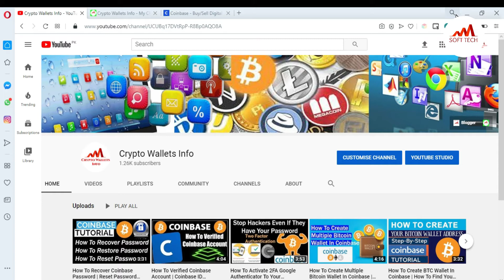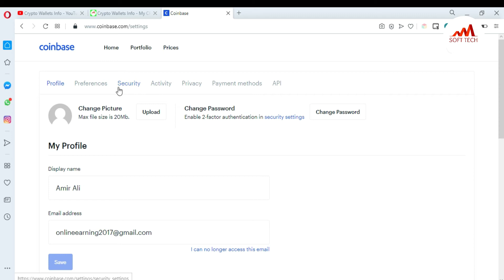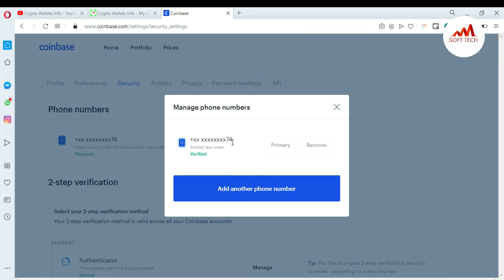How To Add Another Mobile Number Into Coinbase Account | Crypto Wallets Info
How To Add Another Mobile Number Into Conibase Account.Sign in to your account with your username, password, and 2-step verification code from your old number.
Go to your Security Settings page.
Verify your new phone number.
Set your new phone number as the Primary number.
(optional) Delete your old number.

[BITCOIN]  1P9e3aFqVSzFczpTpYQuuWYAuvFcmzjcSo
[LITECOIN]  LViXEZrLQUi1T1eAtPh6vWzDf4QVhJsiqs
[DOGECOIN] D8vkFq5cDjPiKYGLAKYKvmNZH2AxAmVLok
[TRON] TMiajBAfpvaQ9YUTiv5GnNQ5dzBd2EQ1QQ
[ETH] 0xafbc06b6cc58780bc166ad426cb536c75a76cf3a

Related Crypto Currency Video Tutorials

▶️ Importing Private  Keys Into Dogecoin Wallet | Wallet Private Key | Crypto Wallets Info

▶️ How To Start Using Bitcoin Five Easy Steps | Bitcoin Secure Wallet | Crypto Wallets Info | FAROOQ AHMED

▶️ BTC Paper Wallet | How To Make Bitcoin Paper Wallet | Crypto Wallets Info | FAROOQ AHMED

▶️ How To Secure Bitcoin From Scammer and Hacker in Hindi | Keep Your Cryptocurrency Saf | FAROOQ AHMED | Crypto Wallets Info

▶️ Bitcoin private key finder In Bitcoin Core Wallet | Find Private Key | FAROOQ AHMED | Crypto Wallets Info

▶️ How To Encrypt Bitcoin Core Wallet | BTC Encrypt wallet at Bicoin Core | FAROOQAHMED | Crypto Wallets Info